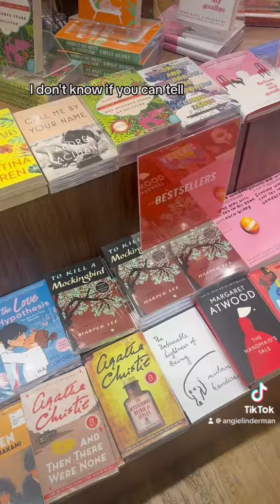Day 105: (3/24/24) Manilla, Philippines on the Ultimate World Cruse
Day 105:  (3/24/24) Manilla, Philippines

Today started with watching the sunrise over the water and dolphins as we approached Manilla. I then headed to the Mall of Asia and it is MASSIVE. I started by getting a message and then lunch with Daniele before doing some shopping, including Ben’s Cookies which I used to love in London so it was a bit nostalgic to have them again all these years later.